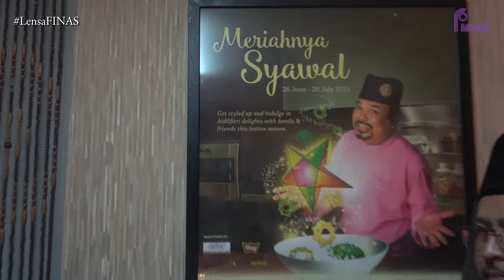LENSA FINAS: Program Ziarah FINAS Prihatin bersama Penggiat Industri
Sekitar Program Ziarah FINAS Prihatin Bersama Penggiat Industri dengan kehadiran YBrs. Tuan Zakaria Abdul Hamid, Pengerusi FINAS pada 23 Julai 2020 di kediaman penggiat industri sekitar Seremban dan Kuala Lumpur.

Objektif program adalah merupakan  penyampaian sumbangan oleh kerajaan kepada penggiat seni, sesi ziarah serta jaringan sinergi industri  bersama para penggiat seni negara, Seniwati Ruminah Sidek @ Mak Mah, Seniwati Amran Tompel, Seniman Wee You Kheong dan  Seniman Jaafar

Turut hadir, YBhg Dato' Sri Eizlan Yusof, Ahli Perbadanan merangkap Pengerusi Jawatankuasa Hal Ehwal Industri, Kebajikan dan Data Industri
Mejar Bersekutu (PA) Rizal bin Rosli, Wakil GISBH, Mejar Bersekutu (PA) Zuhanis, Wakil MAPIM, Wakil CDERT OHHSEM APM, Ahli-ahli Jawatankuasa Hal Ehwal Industri, Kebajikan dan Data Industri dan Pegawai-pegawai FINAS.

2020 Perbadanan Kemajuan Filem Nasional Malaysia (FINAS).

Kru :
Penerbit : Aidi E.
Wartawan : Asda Daut
Kamera: Luq.J
Pegun: Zara
Audio: M.Izul
Suntingan: Luq.J